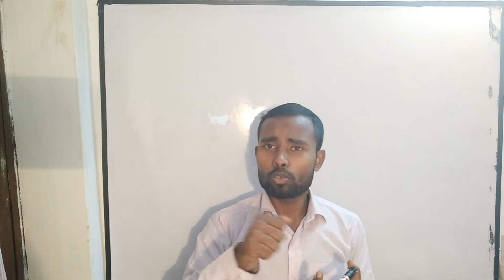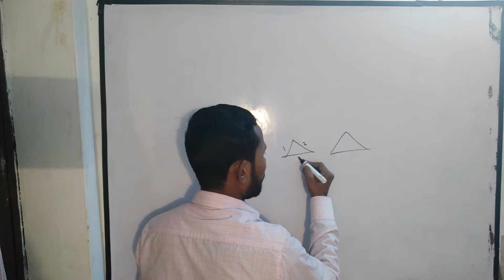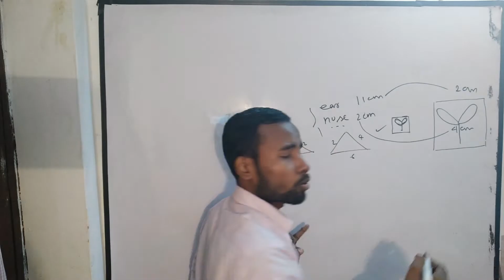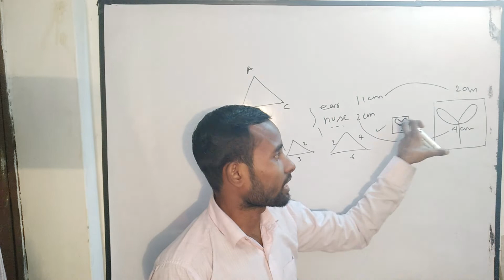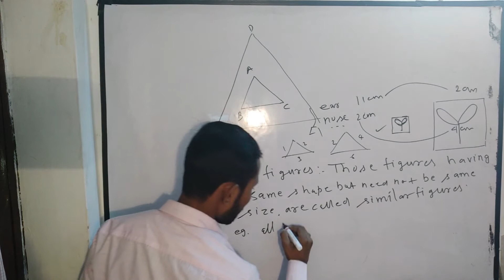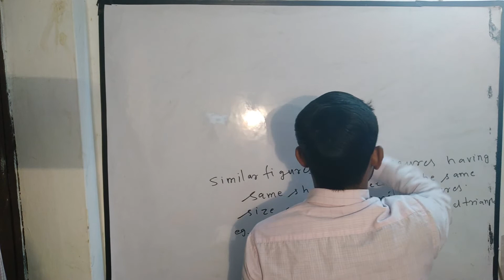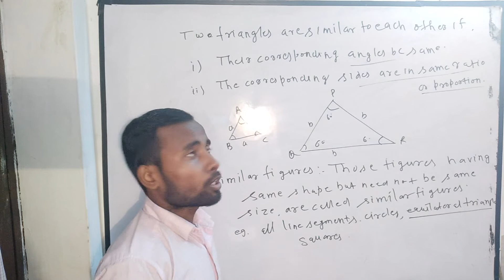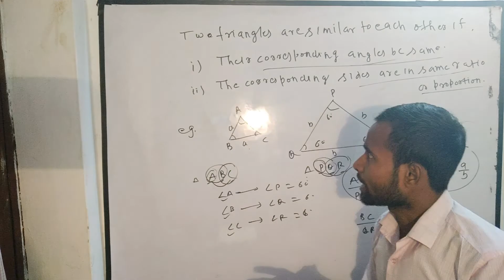ICSE CLASS 10th SIMILARITY OF TRIANGLES BASIC CONCEPT Ex:- 13 BY DINESH RAM NIRALA SIR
If you have any problem,you can ask to me on comment box.